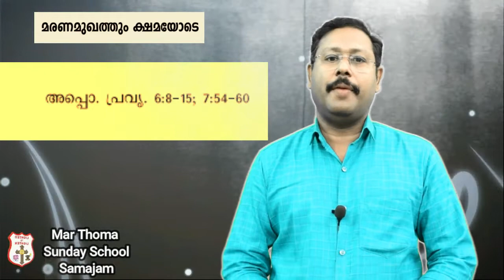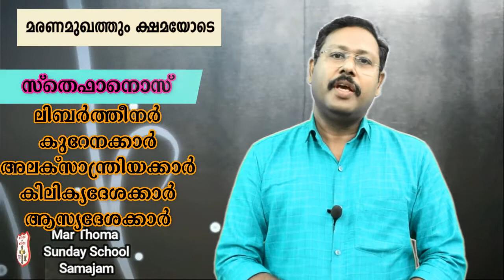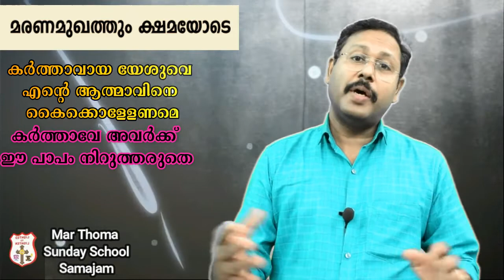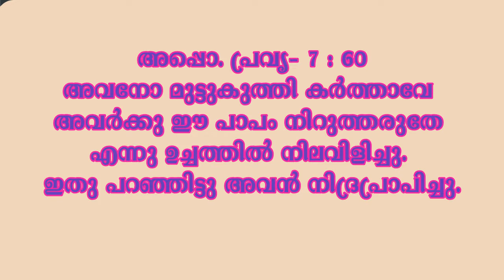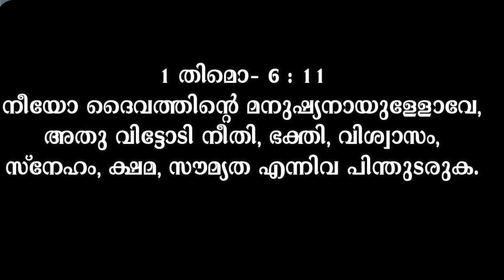Kumaravakup | Chapter 1 | Mar Thoma Sunday School Samajam | Online Classes | Malayalam (2022)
Patron: Most Rev. Dr. Theodosius Mar Thoma Metropolitan
President: Rt. Rev. Joseph Mar Barnabas Saffragan Metropolitan
General Secretary: Rev. George Cherian

Due to the Covid pandemic, the situation does not favor for our children
 to attend the Sunday school is limited and thus,
we have arranged online Sunday school class available for kids of all age groups.